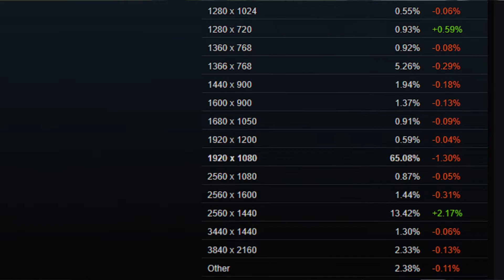Il 1080p su PC è morto? | Come la penso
Il 1080p è morto e defunto? Oppure c'è ancora qualche speranza per noi comuni mortali?
Dobbiamo per forza acquistare una 4090 e passare tutti al 4K?
Fatemi sapere la vostra qui sotto nei commenti!